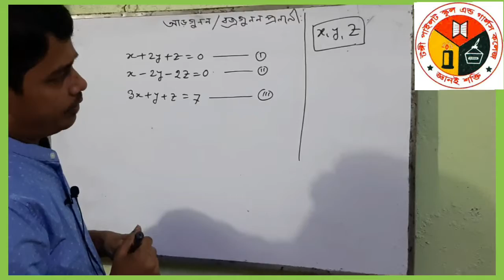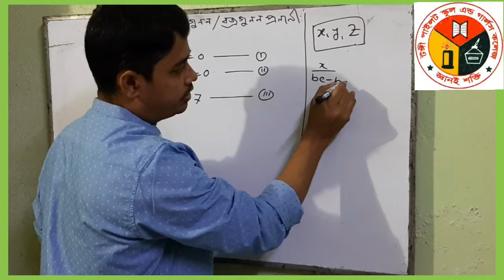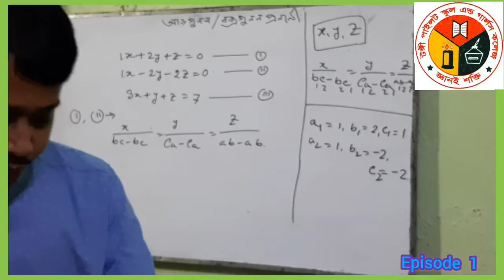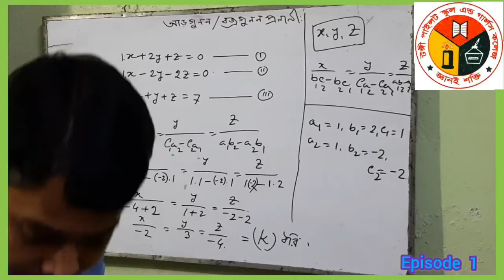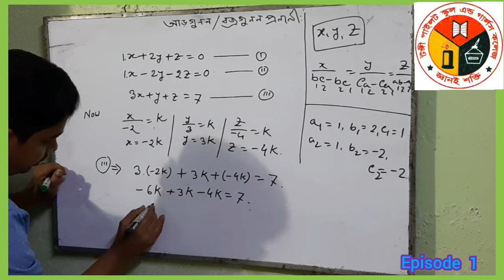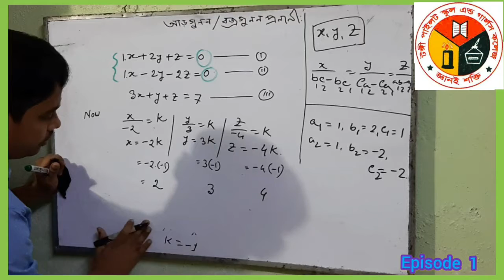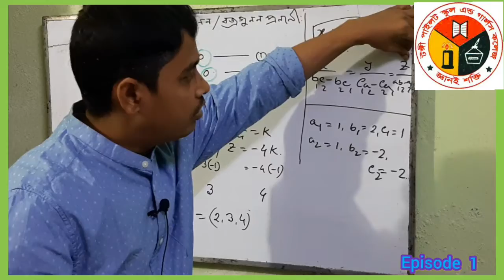উচ্চতর গণিত।।তিন চলক বিশিষ্ট সমীকরণ।। পর্ব ১।। শ্রেণি।।নবম দশম।।মাসুদ রানা স্যার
rt search predictions
উচ্চতর গণিত ২য় অধ্যায়
উচ্চতর গণিত ১ম অধ্যায়
উচ্চতর গণিত ত্রিকোণমিতি ৮.১
উচ্চতর গণিত সূচক ও লগারিদম
উচ্চতর গণিত সাজেশন ssc 2025
উচ্চতর গণিত সম্ভাবনা
উচ্চতর গণিত ত্রিকোণমিতি ৮.৩
উচ্চতর গণিত বীজগাণিতিক রাশি ২য় অধ্যায়
উচ্চতর গণিত সাজেশন ২০২৫
উচ্চতর গণিত ৭ম অধ্যায়
উচ্চতর গণিত mcq ssc 2025
উচ্চতর গণিত অসীম ধারা